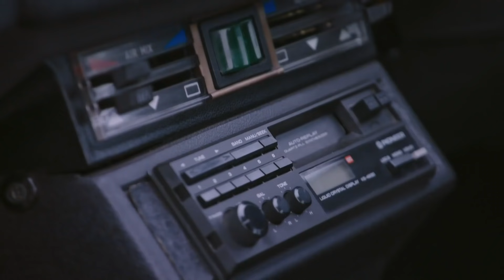Гранд Тур в Шотландию (2 эпизод) 3 сезон 7 серия - Хорошо выдержанный Шотландец - Grand Tour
Гранд Тур 3 сезон 7 серия - Хорошо выдержанный Шотландец

Авто из серии: Jaguar E-type, Aston Martin DB5, Alfa Romeo GTV6, Lancia Gamma coupe, Fiat X1/9, BMW M5 (F90), BMW Alpina B5
Дата выхода серии: 22 февраля 2019

Кларксон, Хаммонд и Мэй не могут не следить за постоянно изменяющимися тенденциями в мире автопрома, и вот одна из них: классические автомобили сегодня стоят очень немало. Модели типа Jaguar E-type, Aston Martin DB5 и даже старые Mini сейчас намного дороже, чем были 10 или 20 лет назад. Но есть парочка редких и старых автомобилей, которые ещё не достигли уровня вышеперечисленных — например, Alfa Romeo GTV6, Lancia Gamma coup? и Fiat X1/9. Именно их и купили себе Джереми, Ричард и Джеймс и, чтобы выяснить, кто из них поступил наиболее и, заодно, наименее разумно, они отправились в Шотландию, где, после довольно неуверенного и медленного старта, оказались на очень даже неплохих дорогах…)))